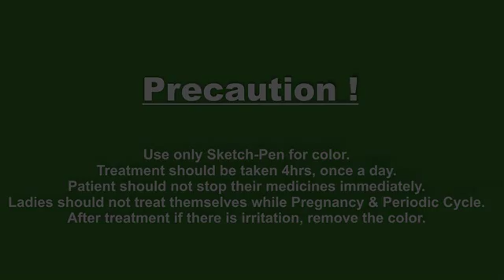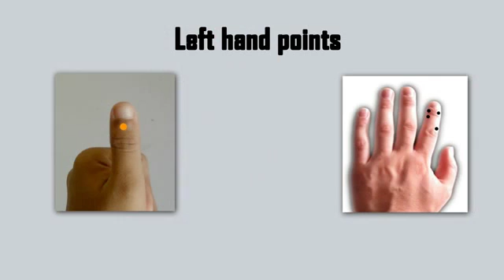Treatment for Low BP l Color Therapy l Alternate Medicine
This video is produced under the guidance of: Girdhari B. Luthria (Sujok Therapist)